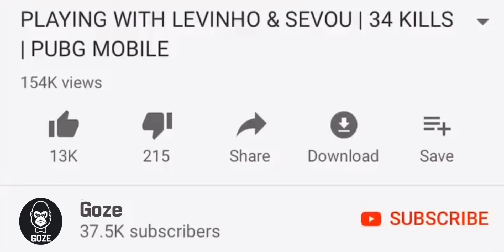NEW Santorini TDM Map | PUBG MOBILE